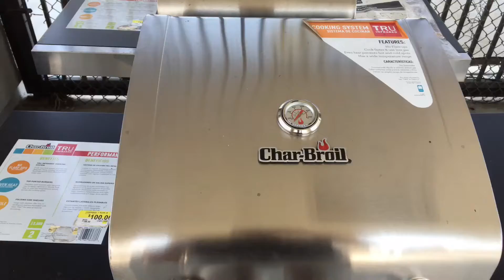Our 5yh wedding anniversary week- august 2016